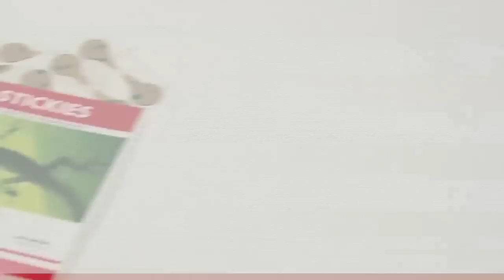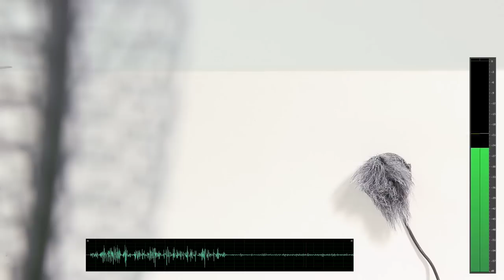Stickies, Overcovers & Undercovers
A short technical overview of the stickies, overcovers and undercovers designed by Rycote to ease the use of personal mics and protect them from wind noise and clothes rustle. Includes a basic test to demonstrate the reduction of wind rumble when using an Overcover.